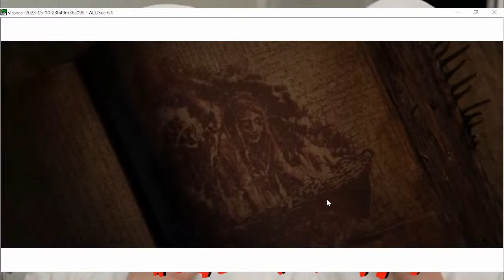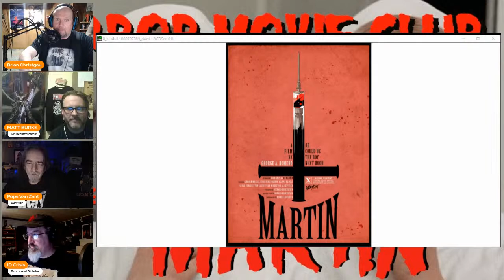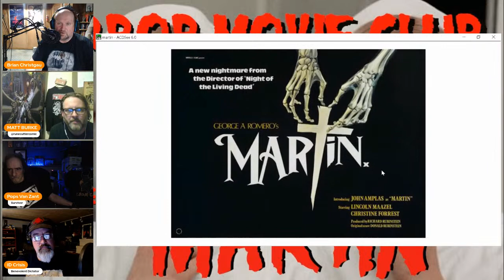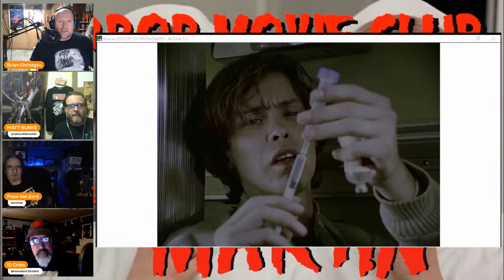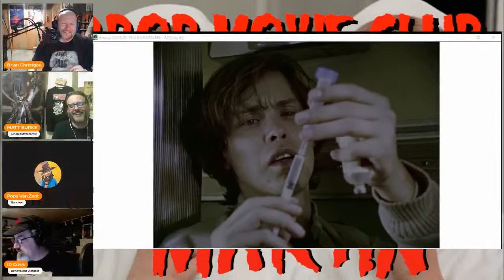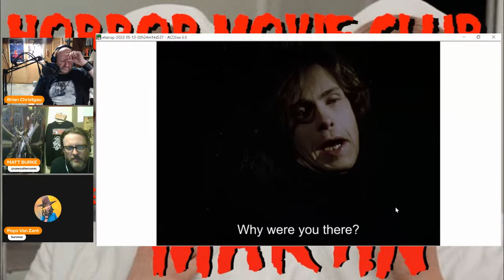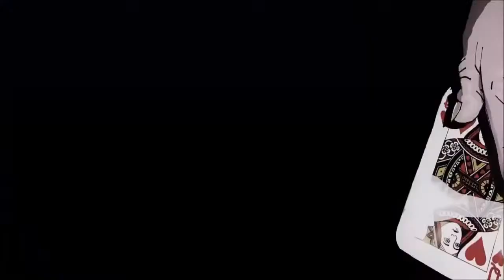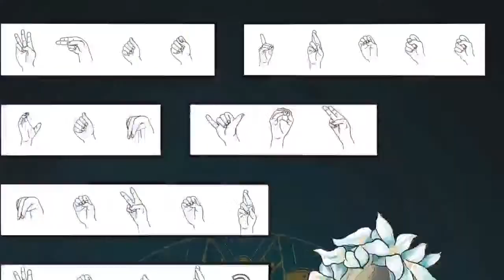Horror Movie Club: George Romero’s MARTIN (1977) w/your boy Brian. and your other boy, Matt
Horror Movie Club: George Romero’s MARTIN (1977)
This week we’re talking about George Romero’s vampire classic MARTIN.

Co-hosts and Content Creators:
Pops Van Zant
Michael Ghatti
Timothy Fling
Max Devill
Stephen B.
Amy Good
Chuck Dixon
Brian Christgau
J.S. Earls and Mike Baron